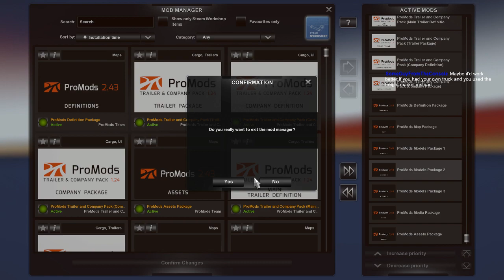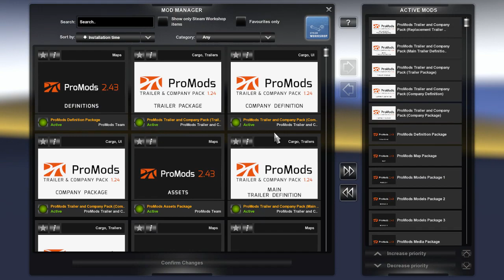[Livestream] Euro Truck Simulator 2 - The Battlewagon Rolls